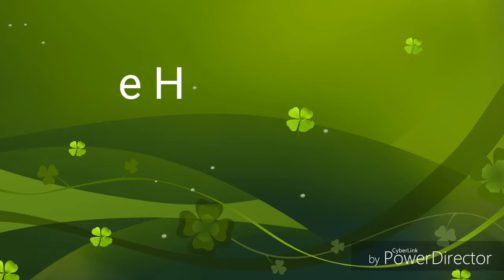Zapping de la 7eme journée - Ligue 1 / 2016-17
LOSC Lille OSC - FC Lorient (0-1)
Stade Lavallois Mayenne Football Club - US Créteil-Lusitanos (1-2)
Toulouse FC - FC Sochaux-Montbéliard (2-0)
Valenciennes FC - FC Nantes (0-2)
PSG - AC Ajaccio (5-0)
US Orléans LF - RC Lens (2-1)
EA Guingamp - AS Monaco FC (1-2)
GFC Ajaccio - ASSE (0-2)
AJ Auxerre - Evian TG FC (3-1)
Red Star FC - FC Metz (1-0)